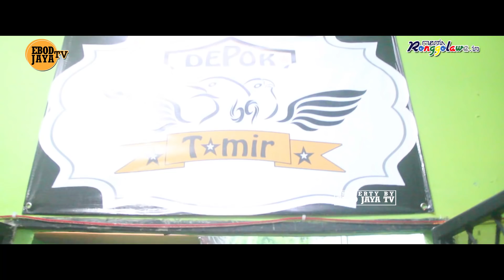KISAH SUKSES : TAMIR BIRD FARM Berhasil Ternak Burung Masteran CUCAK CUNGKOK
Burung Masteran Cucak Cungko Berhasil Di Tangkarkan Di Indonesia Tepatnya Di Tamir BF Depok.
Bagi Yang Ingin Mengoleksi Burung Masteran Berkualitas Silahkan Kontak Langsung Fajri Tamir BF Hp : ( 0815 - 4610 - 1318 )

Alamat: Jl. Raya Pramuka Gang Siun Rt06/012 No.69 Mampang Pancoran Mas Depok Jawa Barat

Executive Producers : Kang Ebod
Production By : Hany Faroko Brother Production
Director : Culix Nizrina
Director of Photography : Kang Ronggo
Editor and Graph : Vj Dafri 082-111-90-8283

My Bird My Adventure